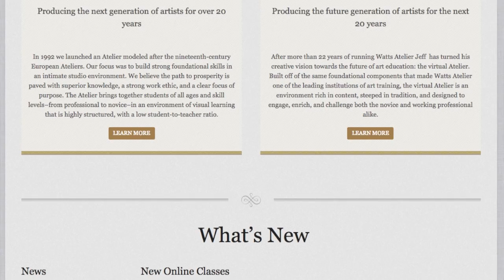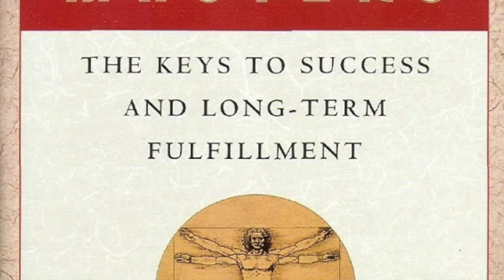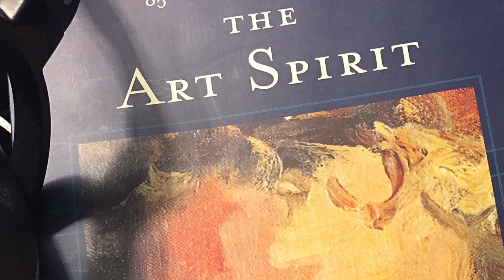You Want to be an Artist - Now What? (Watts Atelier Testimonial) (Rebecca Rand Interview)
About This Video:

Rich Kunz of Diligent Visual discusses the Atelier approach to art education through an interview with student Rebecca Rand. The video serves as a Watts Atelier testimonial as well as a conversation about art training and artistic philosophies. If you are an aspiring artist searching for answers to assist you on your journey as a creative person, watch this video!

The primary purpose of Channel Diligent Visual is to help develop a strong community of aspiring and professional artists.

Mastery by George Leonard -

The Art Spirit by Robert Henri -

Title Sequence Audio provided by:
TITLE: Dudel Rock
ARTIST: Nicolai Heidlas and Stefan Schaulinski